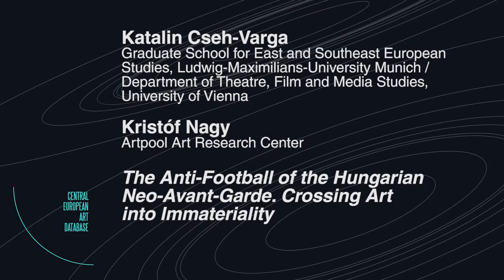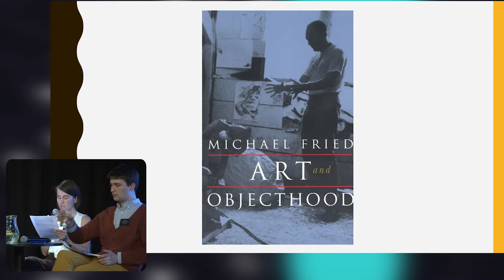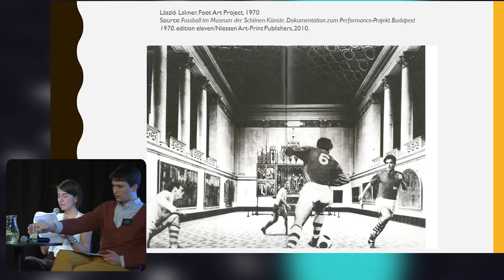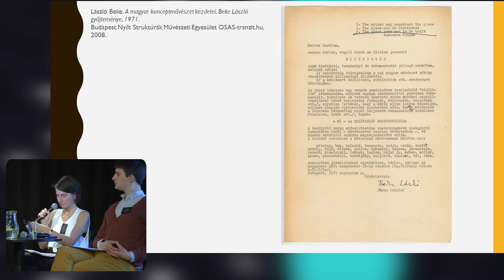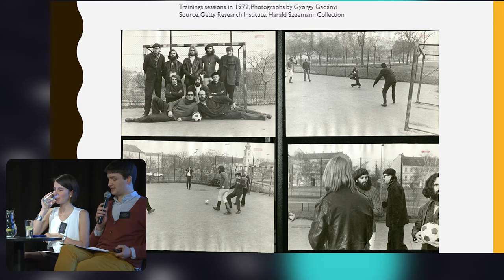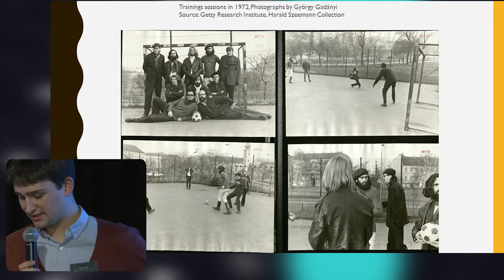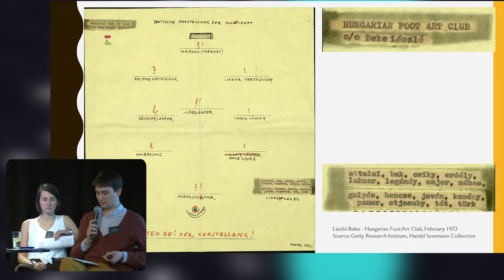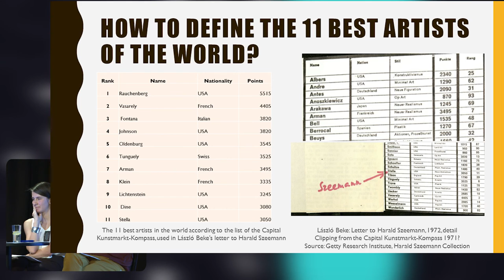Katalin Cseh-Varga and Kristóf Nagy | The Anti-Football of the Hungarian (česky)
„This was an event with the aim to turn football into art. As some kind of elementary insanity would have obsessed us, we had run all around, kicked the ball back and forth, it was a real artist game, an absolute anti-football.” (*) This is the way how one participant of the football action of 1972, namely Gábor Attalai, remembered an event-based art piece conceived by László Lakner and organized by László Beke.
As a unique example of a “conceptual performance” combined with a complex exhibition proposal, Beke submitted a draft to Harald Szeemann on an anti-football game to be played between a team of leading figures of the Hungarian neo-avant-garde and a team formed by the eleven most important international artists to be realized at the Documenta 5. In our paper, by presenting and analyzing ephemeral materials linked to this fluxus-like anti-football action, we aim to approach the project through the relationship between a national collective of “progressive” artists and the international art world of the seventies. We would like to understand the performative and de-materialized nature of this project as the emergence of an international language being present at both sides of the Iron Curtain. Beyond this our paper will focus on the self-positioning idea of setting up a Hungarian national team and challenging the leading international artists in the context of the Documenta, that was not only the core of the art world but also an institution of the Cold War divided Europe. Therefore we aim to examine the internal tensions between the anti-football project’s de-materialization that correlated with the international trends and its self-proclaimed Hungarianness that referred to a national artistic paradigm.
(*) Gábor Attalai quoted in Fehér, Dávid. „”Nem hiszek a túl direkt dolgokban...” Beszélgetés Attalai Gáborral.” [Interview with Gábor Attalai] Ars Hungarica. 2011/3. pp. 110-122, here p. 118.